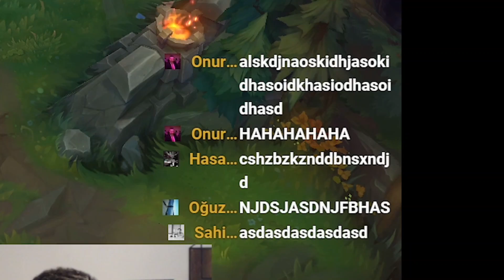DÜNYANIN EN İYİ LOL OYUNCUSU TAKIMIMA GELDİ !! (!) | Apophis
📌Pazartesileri hariç her gün fb.gg/apophis01 adresinde saat 20:00 - 23:00 arası ''Challenger nasıl olunur?'' yayınlarını kaçırmayın!!

*Oynatma Listeleri*